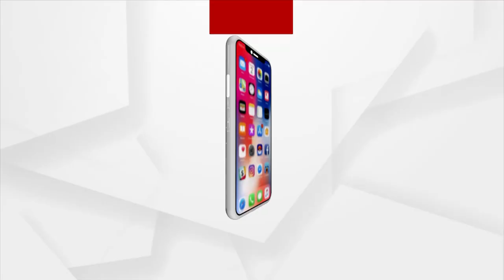କଂଗ୍ରେସ ଭବନରେ ସଂଗ୍ରାମ ଜେନାଙ୍କ ଉଦେଶ୍ୟରେ ଶୋକସଭା ଅନୁଷ୍ଠିତ ହୋଇଯାଇଛି ।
କଂଗ୍ରେସ ଭବନରେ ସଂଗ୍ରାମ ଜେନାଙ୍କ ଉଦେଶ୍ୟରେ ଶୋକସଭା ଅନୁଷ୍ଠିତ ହୋଇଯାଇଛି । ଏହି ସଭାରେ ବରିଷ୍ଠ କଂଗ୍ରେସ ନେତା ପ୍ରମୁଖ ଉପସ୍ଥିତ ଥିଲେ ।